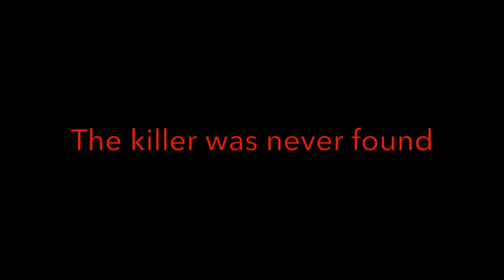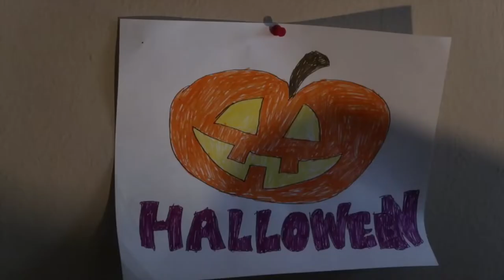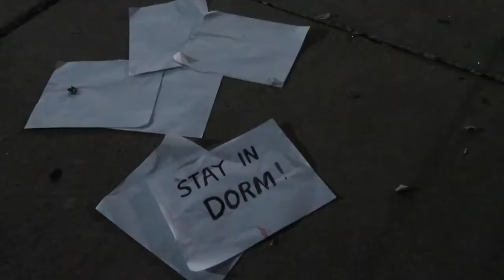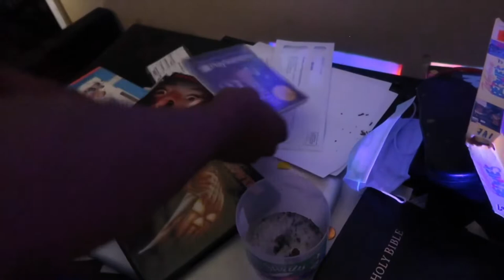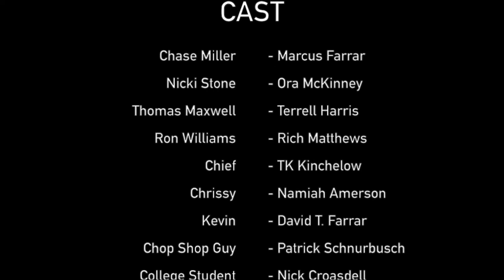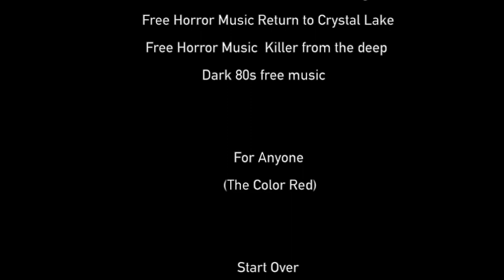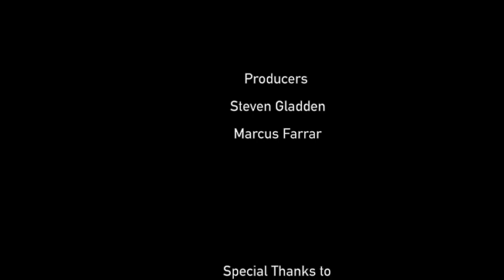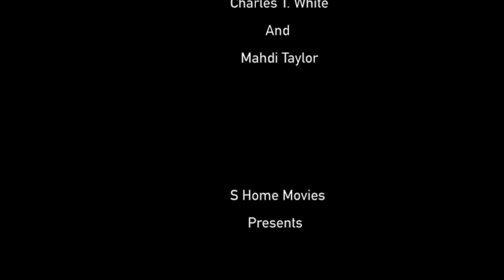Hallows Eve II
Hallows Eve II is 2021 American slasher film directed by Marcus Farrar
MPAA Rating: R for bloody violence throughout, language and brief drug use

One year has passed since the 1996 massacre of Dr. Black and yet he has come back to Finnish what he has started with Chase Miller (Marcus Farrar) to end it all. But Chase will do whatever it takes to stop Dr. Black and save Nicki (Ora McKinney) from another Halloween night of horror

Starring:

Marcus Farrar
Terrell Harris
Ora McKinney
Rich Matthews
TK. Kinchelow
Patrick Schnurbusch

Review:

As a sequel this movie has stayed tuned in more on the kills and less on the laughs. This second installment is yet darker and more serious then the first.

Cast:

Marcus Farrar as Chase Miller
Ora McKinney as Nicki Stone
Terrell Harris as Thomas Maxwell
Rich Matthews as Ron Williams
TK. Kinchelow as Chief
Namiah Amerson as Chrissy
David T. Farrar as Kevin
Patrick Schnurbusch as Chop Shop Guy
Nick Croasdell as College Student
Kim Royer as College Teacher
Irhett Robinson as Therapist
Ashanti Forsey as Kevin's Girlfriend
Mahdi Taylor as Miles Paterson
Josh Bleeks as Victim

American slasher films, American sequel films, Films about Halloween
Films about alcoholism, Films set within one day, African-American films
Films set in 1990s, American horror films, American black comedy films
Films directed by Marcus Farrar, Films set in universities and colleges
Films about revenge, American independent films, S Home Movies films